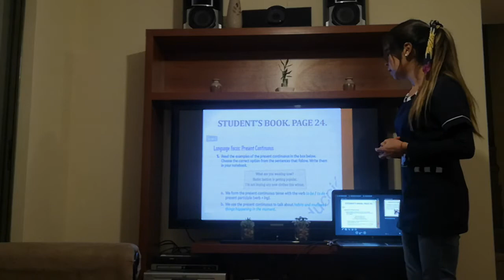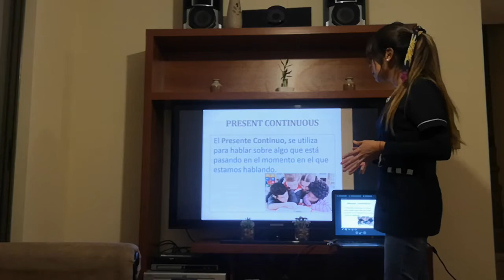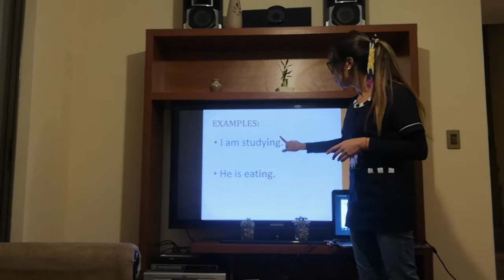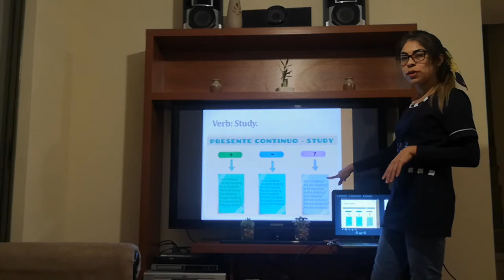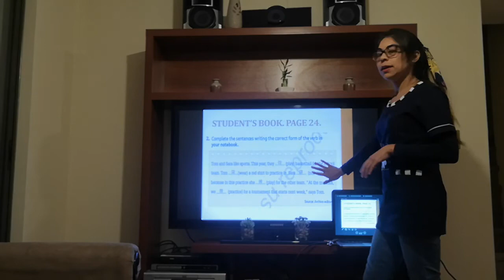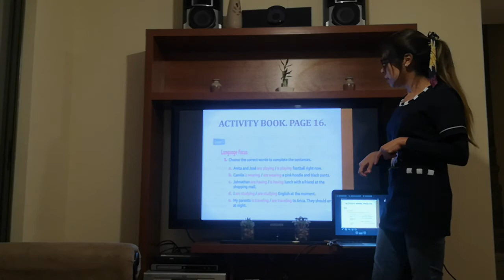Clase 5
7th class 5 de ingles